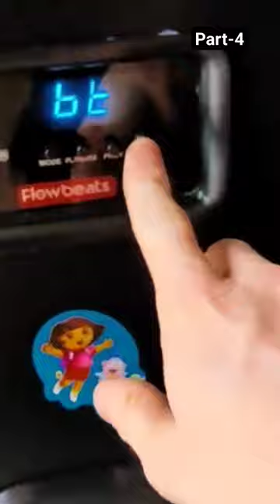how to connect Bluetooth in Hera 3 Pro part -4